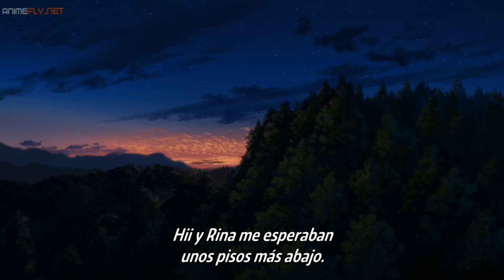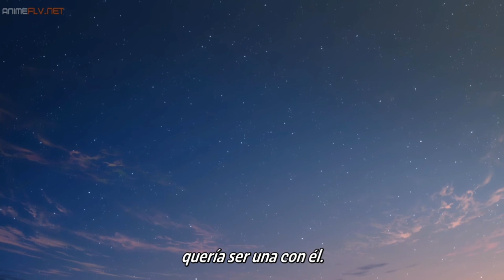Sachi y Yuusuke se confiesan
Anime: Hakubo (Pelicula)
Koyama Sachi (Sakurada Hiyori), una chica de secundaria que vive en la ciudad de Iwaki, Fukushima, ha quedado profundamente marcada por el terremoto de Tohoku de 2011. Desde de lo ocurrido, se distanció de sus amigos y familiares, habiendo perdido el interés en las personas o el romance.
Violinista desde pequeña, es miembro del club de música de su escuela y practica todos los días para prepararse para la actuación del cuarteto en el festival cultural de la escuela. En medio de todo esto, conoce a Yuusuke (Kato Seishiro), un chico que se refugió en Iwaki después de que su familia se quedara sin poder regresar a casa tras el gran terremoto, y se establece una fuerte conexión entre ambos …